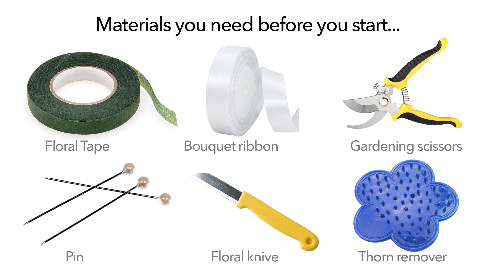A Sweet Touch to Your Wedding: DIY Whipped Cream Bouquet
In this DIY tutorial, you'll learn how to create a beautiful whipped cream wedding bouquet that will impress your guests. With just a few simple ingredients and tools, you can make a stunning and unique bouquet that will perfectly match your wedding theme. Follow our step-by-step instructions to learn how to whip up the cream, shape it into a beautiful bouquet, and add the finishing touches to make it look even more special. Give your wedding day a sweet and personalized touch with this delicious and lovely bouquet!

6 Reasons why we are the best DIY Wedding Flowers option:
1. All DIY collections comes with blundled recepies for centerpieces, bouquets & boutoniers
2. YouTube Tutorials
3. Farm Direct Premium Flowers
4. Super Fresh flowers
5. Flowers come already dethorned and cleaned
6. We offer the most competitive pricing without sacrificing quality

This collection comes with these flowers:

- White Rose
- Cream Rose
- Scabiosa White
- Delphinium Blush
- Anemone White
- White Ranunculus
- Solomio White
- Spray Rose Light Lemon
- Dusty Miller Filler

If you want to check our DIY Wedding Collections, tutorials, centerpieces, bouquet, colors & options 👇